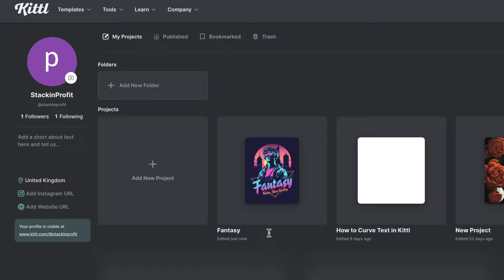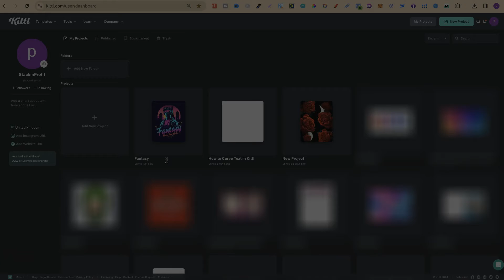How to Restore Deleted Projects in KIttl